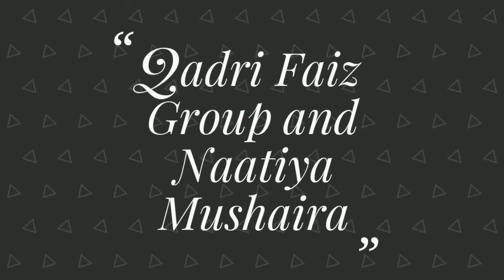SULTAN ZAIDPURI - NAAT, Naatiya Mushaira, Chamrahiya, Zaidpur, Barabanki 2019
Anjumane Shababe Millate Islamiya Presents
Qadri Faiz Group And Naatiya Mushaira,
Chamrahiya, Zaidpur, Barabanki

Janab Taj Warsi Siddiqui Sahab Sadar E Jalsa

Abu Hurera Ansari
Absar Ansari
Altaf Khan
Mohd Moin Ansari
Irshad Khan
Imran Ansari
Mohd Azam Ansari
Mohd Naseem Rayeen
Mohd Haseeb (Chunna)
Waliurrehman Ansari
Rafiq Sound Services